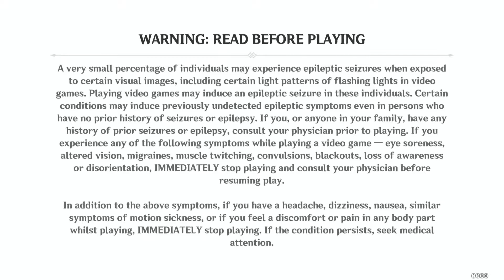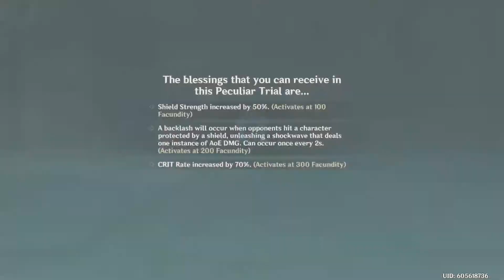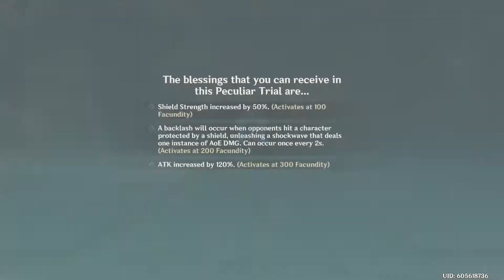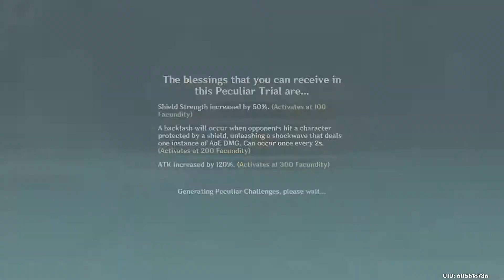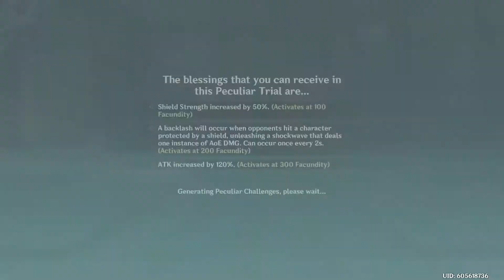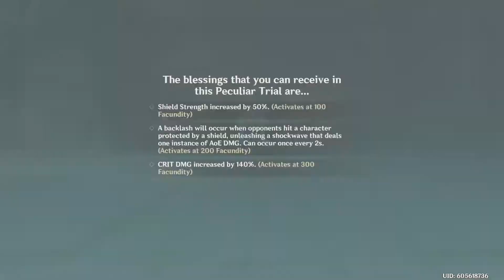Genshin Impact March 31 2021